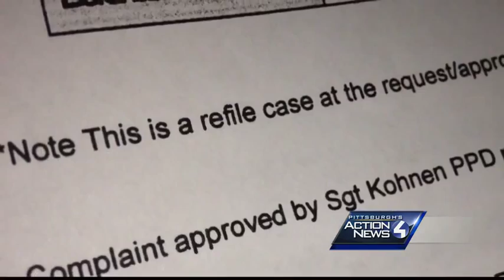Pittsburgh detective not guilty of stealing money envelope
A judge finds a Pittsburgh homicide detective not guilty of stealing an envelope of cash that a man mistakenly left on the counter at 7-Eleven on the North Side.